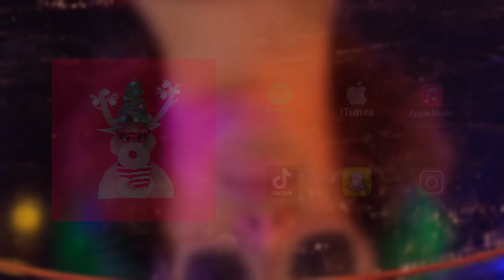@FrankWildOfficial, @stay12, @panrady - Každej Den Mám Vánoce (OFFICIAL MUSIC VIDEO)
Lyrics: Frank Wild, Stay12, Rady
Mix/master: Frank Wild

Video - Robin Klose, Daniel, Kuchař & Klarisa Kovácsová
Edit - Frank Wild
Production - A2 group

Veselé Vánoce guys 🎄💖💖